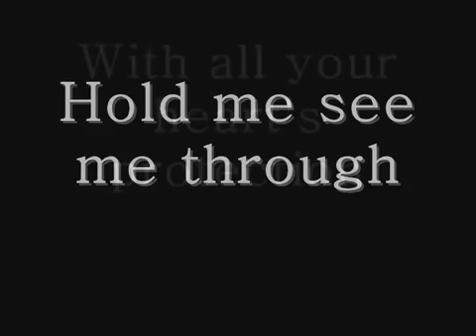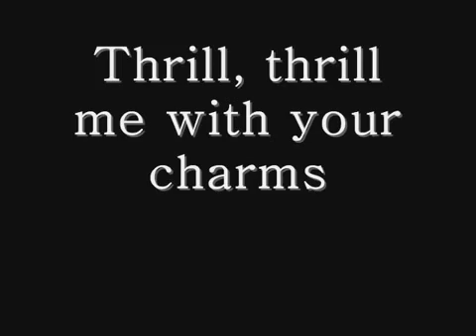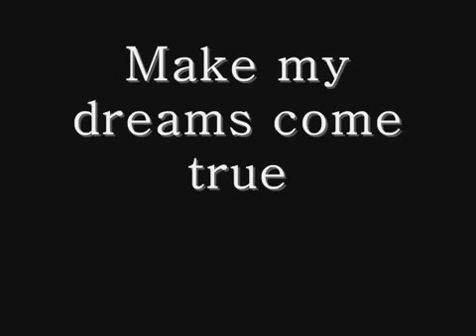Dean Martin Kiss